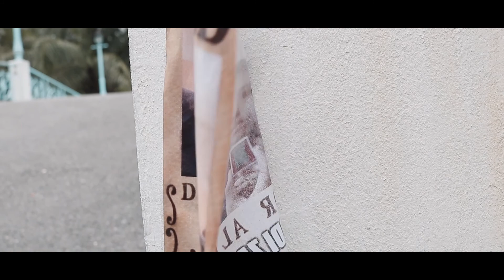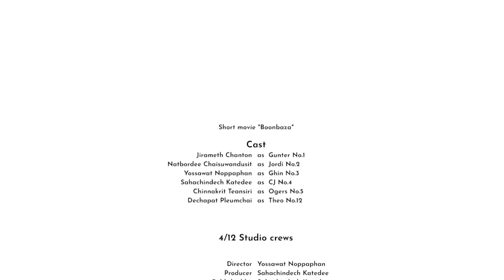Boonbaza Movie (short)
Short movie made by Thailand high school students